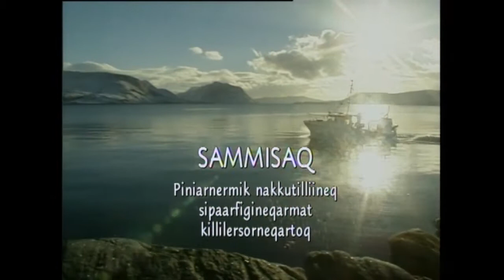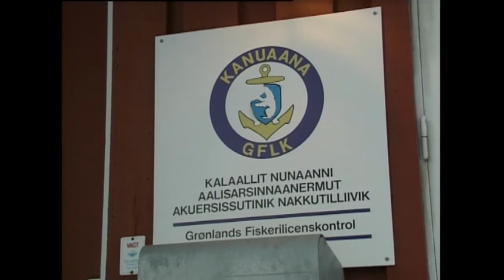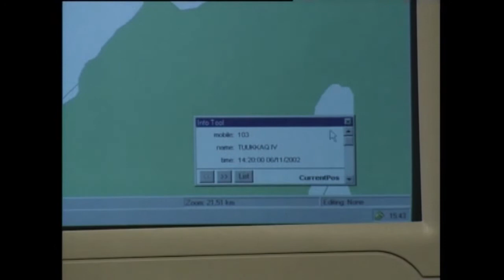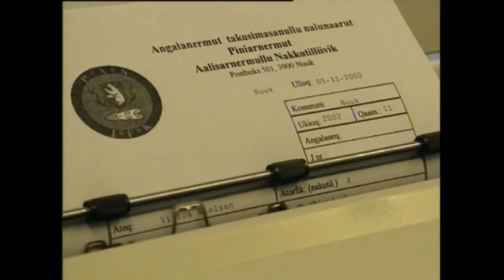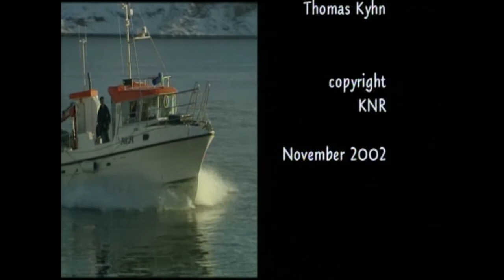Sammisaq Piniarnermik nakkutilliisut, KNR 2002